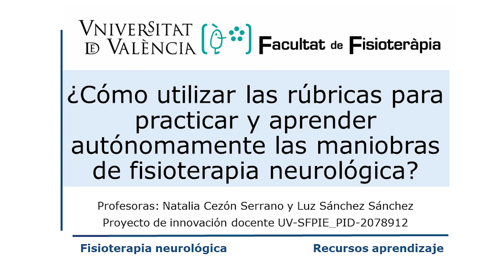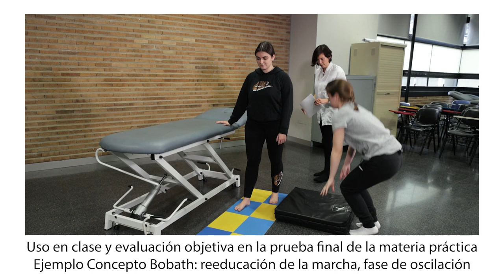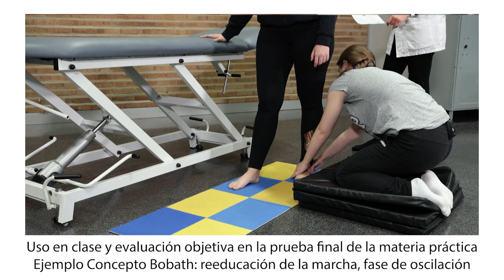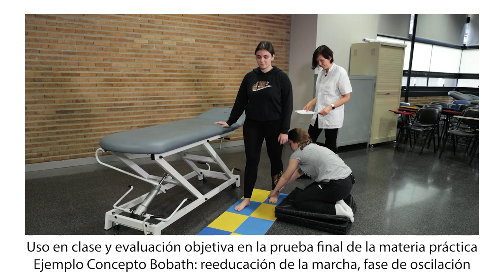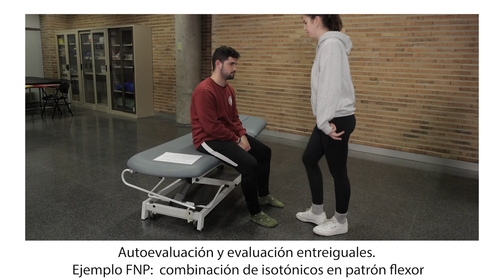¿Cómo utilizar las rúbricas para aprender autónomamente las maniobras de fisioterapia neurológica?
Autora principal:  Natalia Cezón Serrano
Autores secundaris: Mª Luz Sánchez Sánchez, Rafael García Ros, María Arántzazu Ruescas Nicolau, Cristina Flor Rufino y Constanza Isabel San Martín Valenzuela.

En este vídeo se explica cómo utilizar las rúbricas para aprender autónomamente las maniobras de fisioterapia neurológica. En la asignatura disponemos de rúbricas formativas y vídeos instruccionales de todas las maniobras. Las rúbricas se emplean en clase desde el primer día, así como para la evaluación final. Por tanto, es muy útil que se utilicen para el estudio autónomo; para la autoevaluación; y para la evaluación entre iguales.